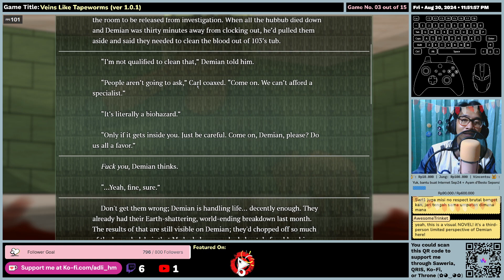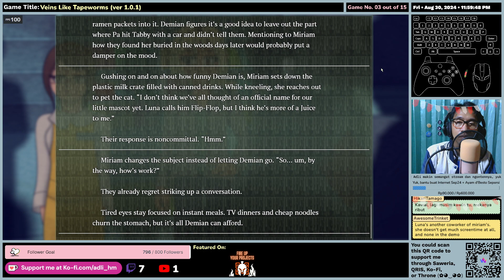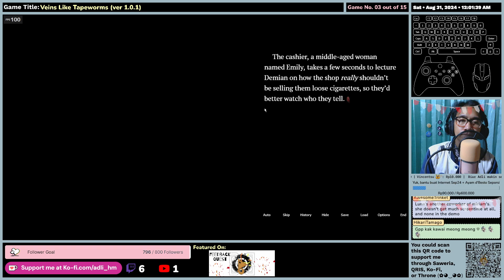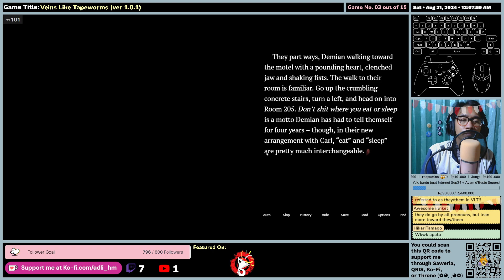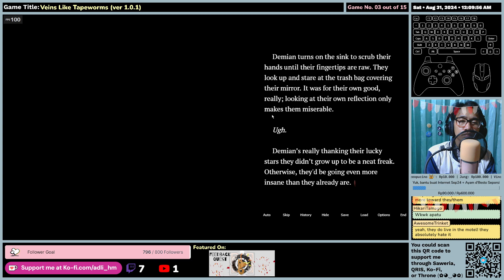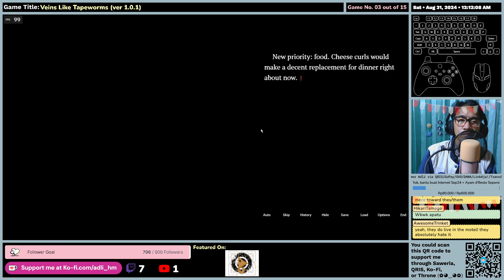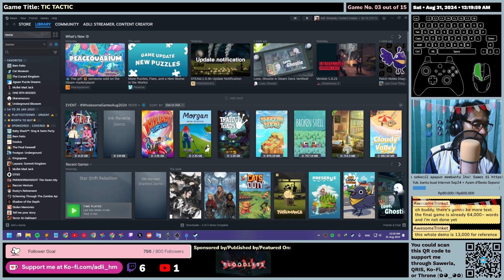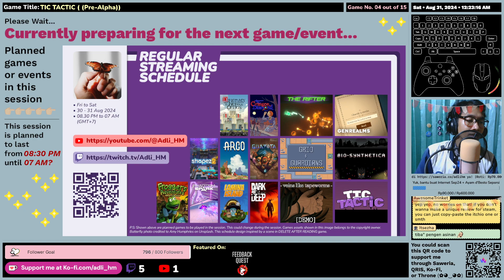(EN/ID) Veins Like Tapeworms (ver 1.0.1) - First Impression - Gameplay (Chapter 1, Ending 1: Paralle